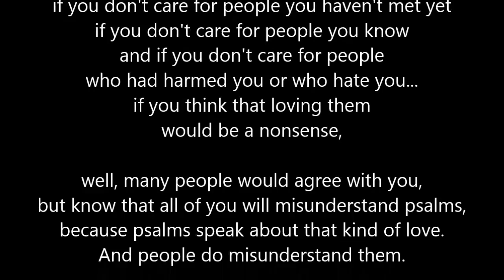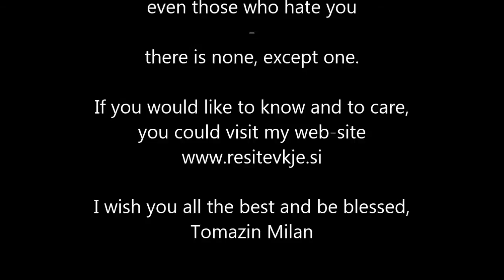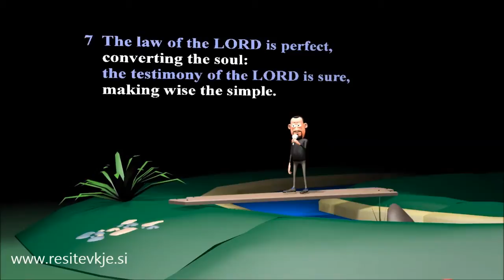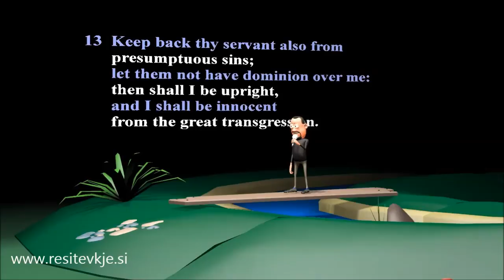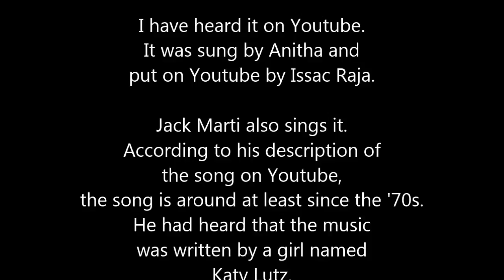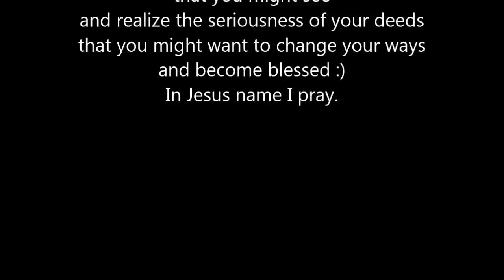Song - Psalm 19, King James Bible (all verses sung in a nice way:)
Complete psalm - one out of many, I was able to write music for and sing along.
Please note - melody for couple of verses was not composed by me. Details are in the video.
Check my Youtube channel to listen to all the composed psalms
or visit my web-page to download them (for free):